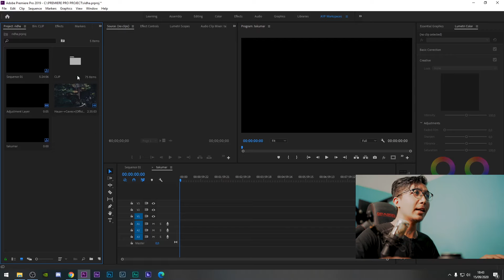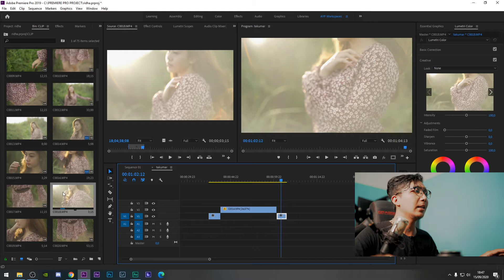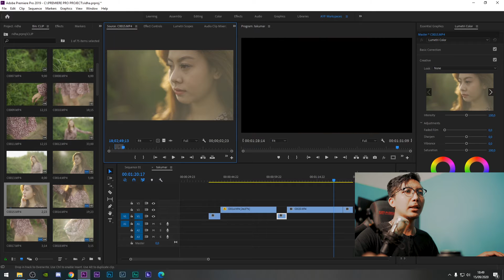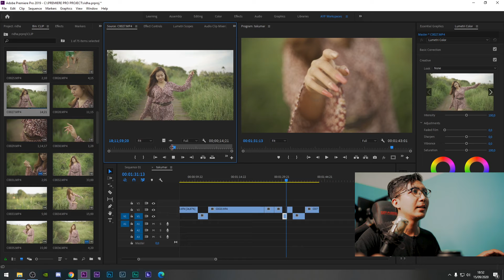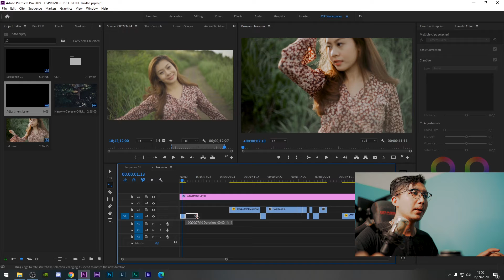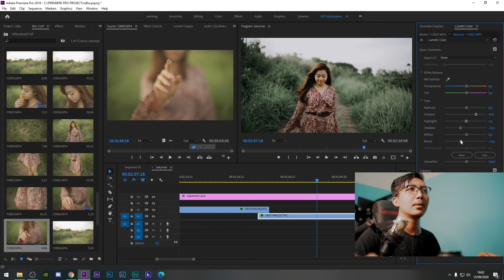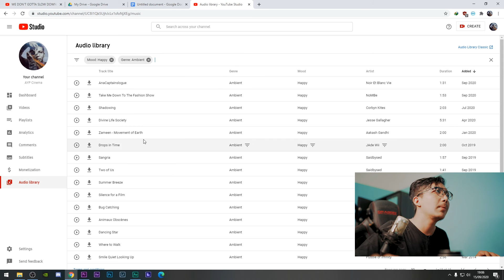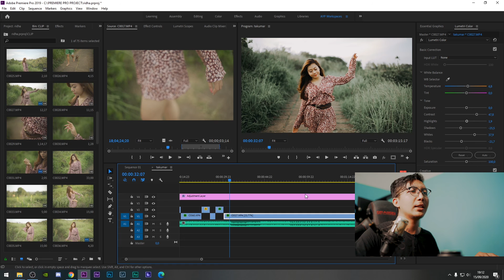Lensa Cacat BOKEH Bening Takumar 50mm f 1.4 Review, Footage Sample, & Teknik Color Grading.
Makasi bagi kalian yang udah nonton video ini sampe habis ya.

Kalian bisa dapetin LUT secara gratis dengan nonton video ini:
Ikuti petunjuk di video ya untuk dapetin LUT nya :)